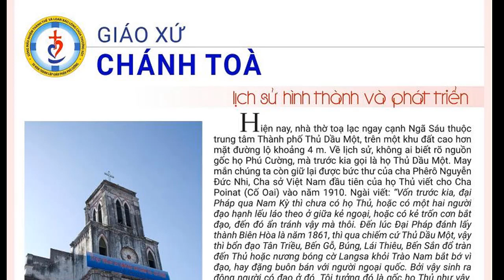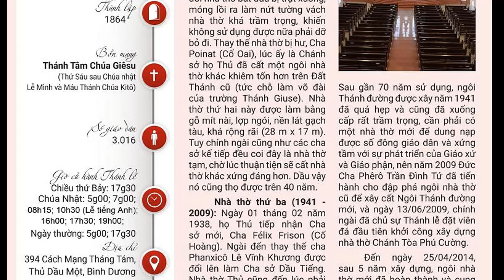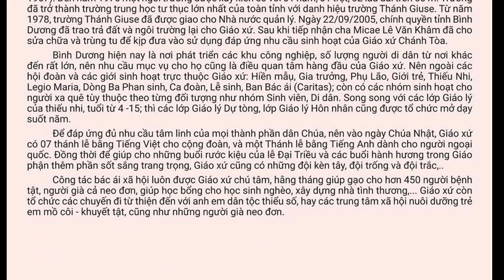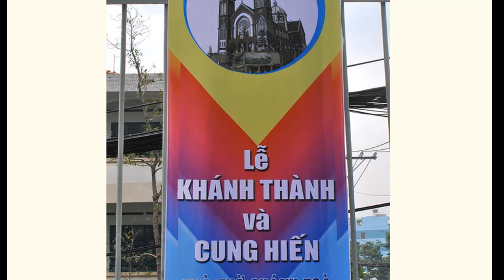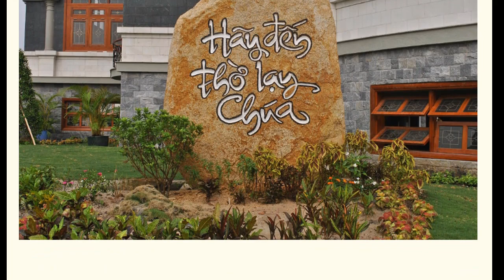Lich sử Nhà thờ Chánh Tòa Phú Cường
Giáo phận Phú Cường - Nhà thờ Chánh Tòa.
Địa chỉ : 394 Cách Mạng Tháng Tám, Tx. Thủ Dầu Một, Bình Dương  ( Bản đồ )

Chánh xứ : Linh mục Antôn Pađôva Hà Văn Minh (11/8/2017)
Phó xứ     : Linh mục
Phó xứ     : Linh mục Matthêu Nguyễn Thanh Yên
Phó xứ     : Linh mục Phanxicô Xaviê Nguyễn Xuân Quyền
Phó xứ     : Linh mục Titô Trần Nguyên Lãm (11/8/2017)